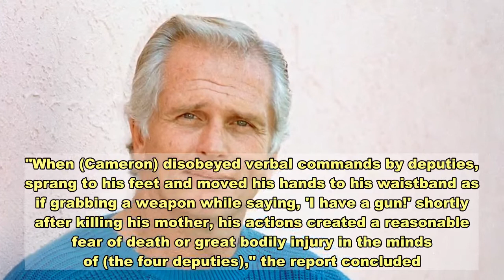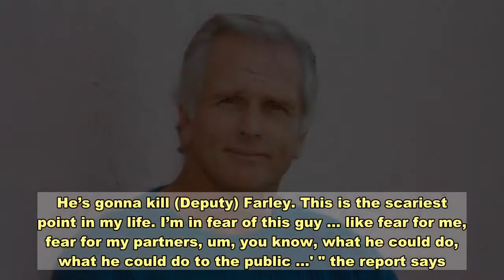'Justifiable homicide': No charges for deputies who killed ex-'Tarzan' actor Ron Ely's son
Santa Barbara District Attorney Joyce Dudley announced Tuesday that the shooting death of ex-"Tarzan" actor Ron Ely's 30-year-old son Cameron Ely last year was a justifiable homicide by sheriff's deputies who will face no charges. Moreover, the investigation of the October 2019 tragedy at a luxury estate in Santa Barbara County found that Cameron Ely stabbed to death his mother, Valerie Lundeen Ely, 62, shortly before he was shot 22 times by four deputies outside the house.The report by Dudley's office said the deputies shot Cameron because he appeared to be threatening, failed to follow orders to hit the ground, and sprang up while moving his hands to his waist and shouting "I have a gun!"The deputies told investigators they heard him say this "clear as day," according to the report.Ex-'Tarzan' actor Ron Ely sues Santa Barbara sheriffs over 'wrongful' deaths of wife and sonWhen the deputies searched Cameron after he was dead, they found in his pockets such items as playing cards, small rocks, a car key fob, an iPhone, crumpled papers, a bank card, and a plastic bag with a substance that later tested positive for cocaine, but no weapons."When (Cameron) disobeyed verbal commands by deputies, sprang to his feet and moved his hands to his waistband as if grabbing a weapon while saying, 'I have a gun!' shortly after killing his mother, his actions created a reasonable fear of death or great bodily injury in the minds of (the four deputies)," the report concluded.The report further stated that "each of the deputies acted reasonably in his/her use of deadly force; therefore, the shooting of Cameron Pierce Ely is a justifiable homicide."The ruling comes nearly a year after Valerie Ely was found stabbed to death in the Ely home and Cameron Ely was subsequently shot to death outside on the property, under circumstances that were murky and had remained unexplained by authorities until now.The conclusion was based on investigative reports, coroner’s reports, video and audio recordings, photographs, and witness interviews collected during the investigation by the Santa Barbara County Sheriff’s Office, the report said. The night of Cameron's and Valerie's deaths, Ron Ely, now 82, was not injured but was unable to tell authorities what happened due to the inability to speak clearly following a stroke.Ely and his two daughters have filed a wrongful death lawsuit in federal court against Santa Barbara County, the Sheriff's Office and the four deputies, alleging civil-rights violations in connection with the "unjustified use of deadly force and denial of medical care, resulting in the deaths of Cameron Ely and Valerie Lundeen Ely."The lawsuit, filed last month, claims the sheriff's dispatchers gave deputies responding to a 911 call from the house conflicting information about who stabbed whom. The lawsuit also claims the deputies shot Cameron 90 minutes after arriving at the house, and failed to allow emergency personnel to render aid to both Valerie and Cameron